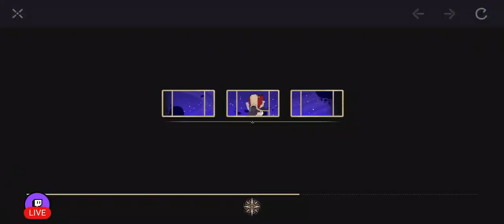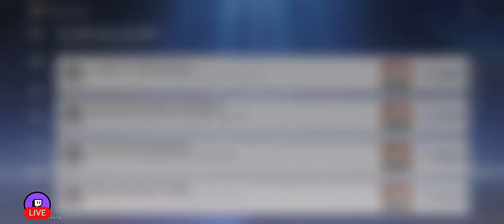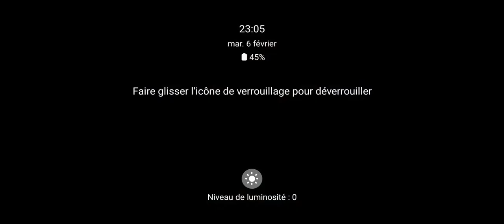What happened ? What is this ? Am I dreaming ? Penacony ! ( Long Day's Journey into Night debut )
This video marks the start of our Honkai Star Rail journey on Youtube ! As this title suggests, the story content regarding Penacony is already puzzling and intriguing as well.